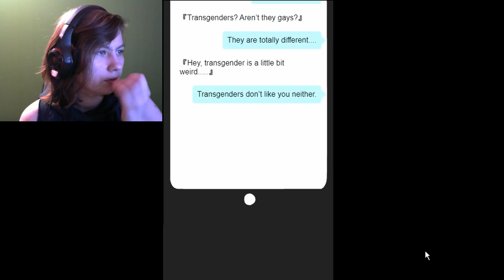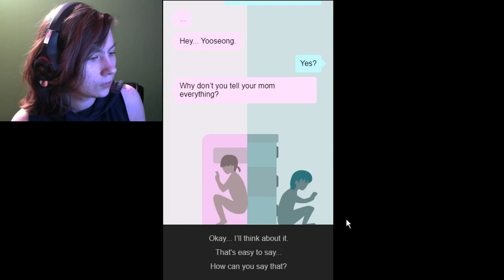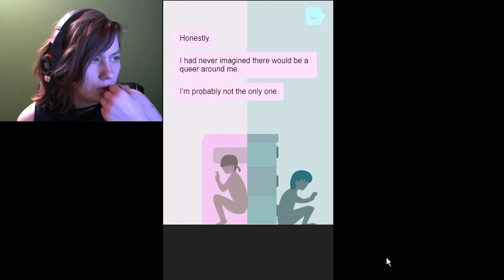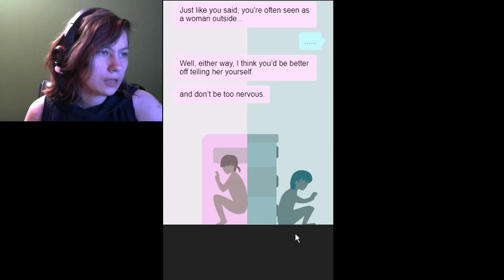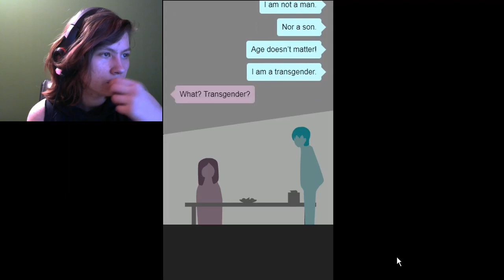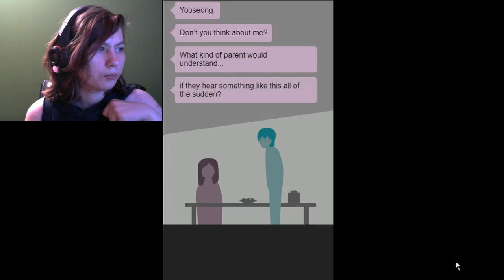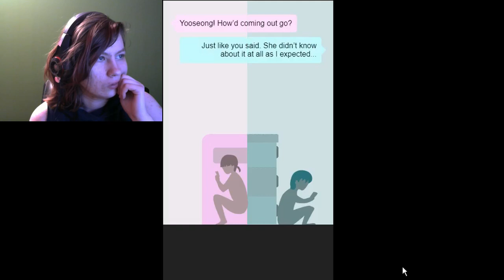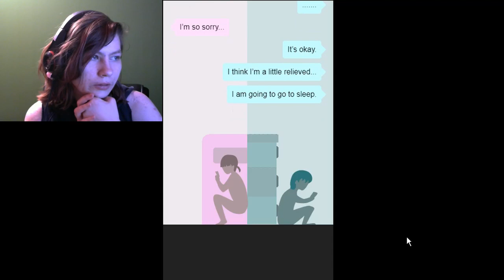ACCEPT YOUR CHILDREN | Trans Coming Out Simulator 2018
Hey everyone! Today we're playing as a trans female preparing to come out to her mother. Hope you enjoy!